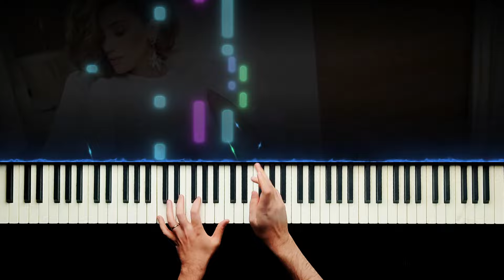Söyle Neden - Röya - Piano by VN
Sevda Yahyayeva - Röya - Söyle Neden